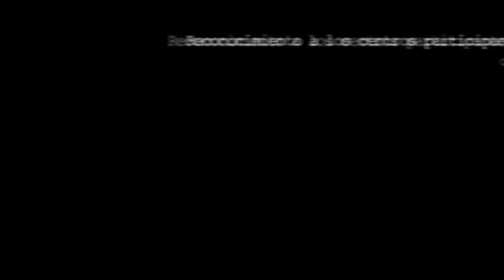Participantes, torneo Nacional de Debate Económico de Bachillerato Región de Murcia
Reconocimiento a los centros educativos participantes